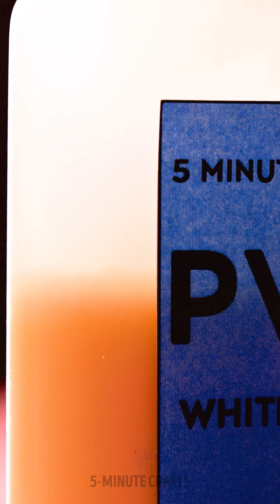🍭 Sneak Food, Chocolates, Candies and Jellies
TIMESTAMPS:

0:01 Hawaii party idea
2:31 Hack for artists
4:40 Healthy dinner with mom
7:02 How to sneak food into school